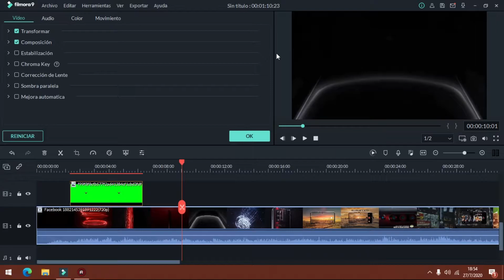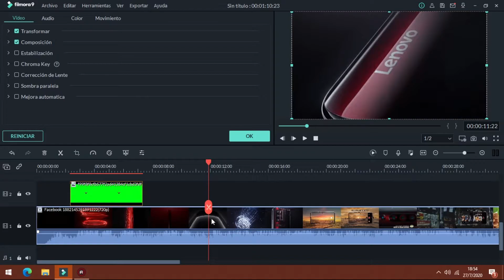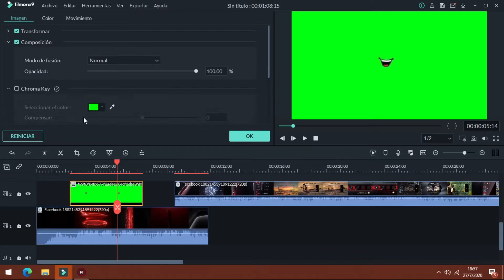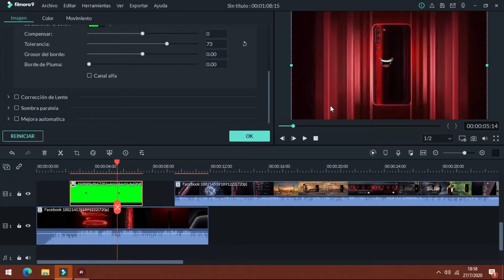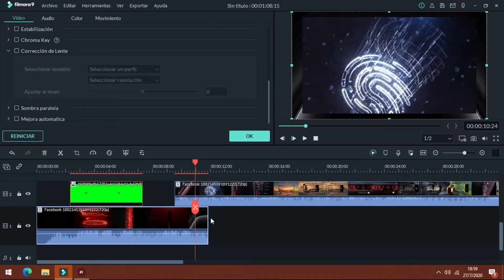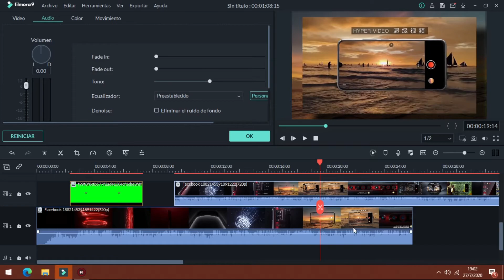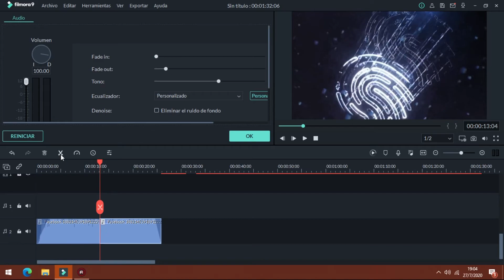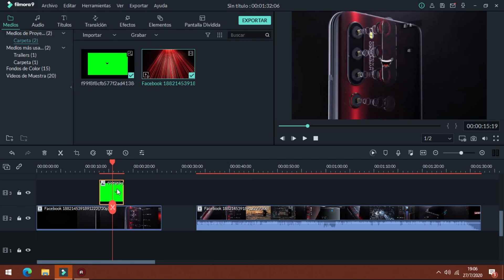Hacer Chroma Key | Como EDITAR VIDEOS con Filmora 9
Bienvenidos a este Curso Completo de Filmora, Hoy en este video aprenderemos a como crear efecto chroma o pantalla verde con WonderShare FILMORA 9

____________________DONACIONES____________________

El dinero sera destinado a mejorar la calidad audiovisual del Canal

00:00 | Bienvenida
01:26 | Comenzamos
01:36 | Propiedades
01:50 | Transformación
02:50 | Composición
03:45 | Chroma Key
05:31 | Corrección de lente
06:14 | Sombra paralela
07:46 | Mejora automática
08:35 | Audio
11:11 | Cerramos
11:30 | Hasta la proximaaaaaaaaaaaa